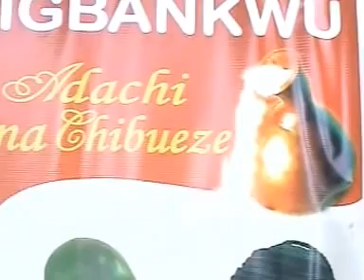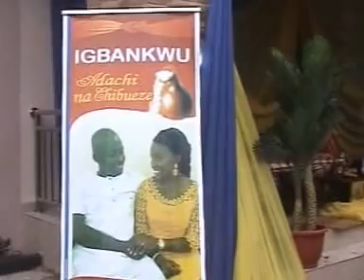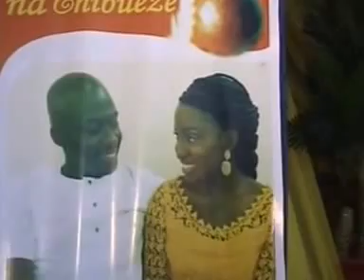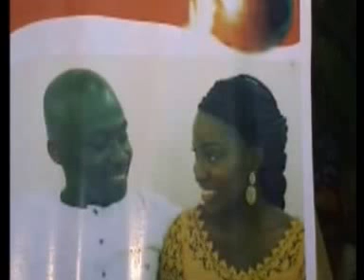DEM ALOY 0109 WED DVD SHININGLIGHT TV STATION LONDON PUBLISH MARKET BROADCASTING PRESENTING